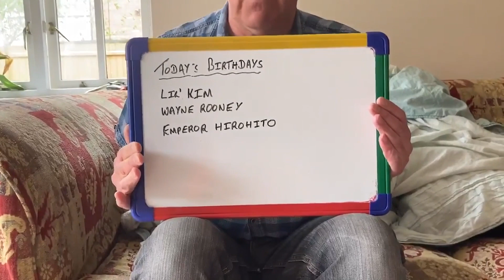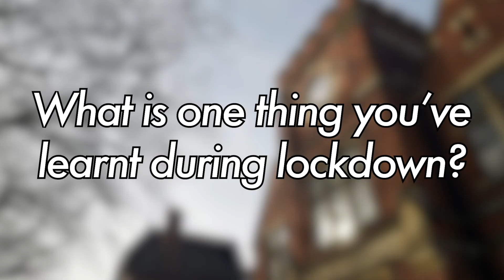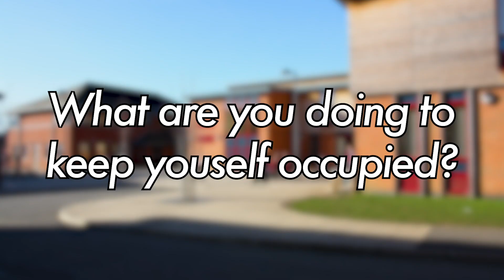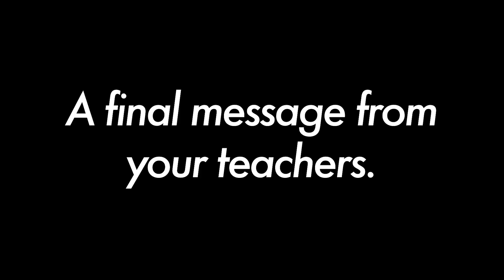Class of 2020 | The King's School Peterborough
Today would've been our last day at the King's School. With Karolina's direction and Alex's help we have put together a collection of videos interviewing different students & teachers on their favourite moments at King's and catching up with their current lives.

Thank you to everyone who contributed to this project!

P.S. Apologies for the photos going by really fast, we had to fit a specific time frame :/

QUESTION 1 (00:23)

QUESTION 2 (05:18)

QUESTION 3 (08:24)

QUESTION 4 (12:09)

1| lukrembo - Biscuit
2| Alpharo - Too Early
3| Corona - Minutemen (Used by Elliot)
4| Ehrling - All I Need